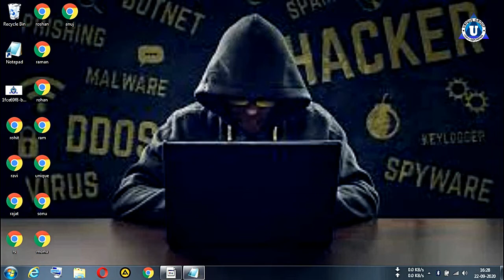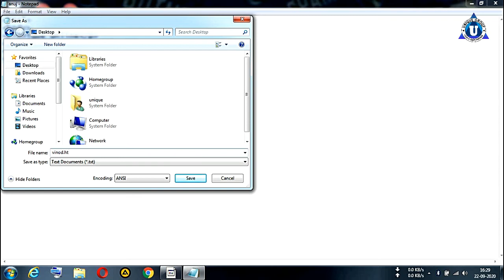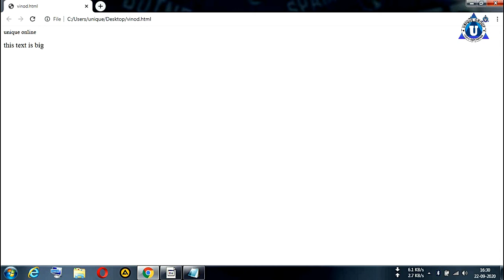Basic HTML Practical || BIG TAG || Full Computer Tutorial for beginners in Hindi